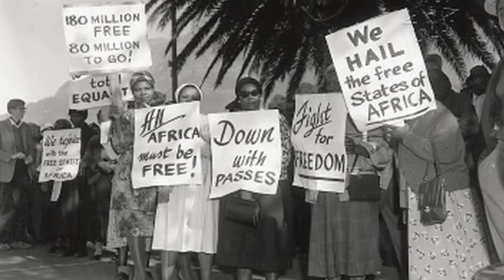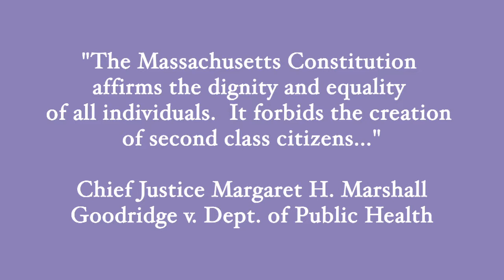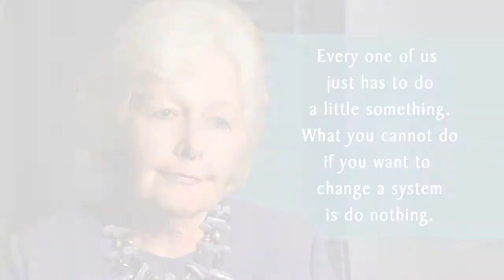2013 Golden Door Award honoree Chief Justice Margaret H. Marshall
A profile of the International Institute of New England's 2013 Golden Door Award honoree Chief Justice Margaret H. Marshall. Thank you to Beth Murphy and the Principle Pictures team for all their work.